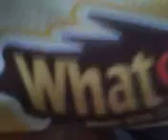The whatchamacallit is uninsured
The recession is hitting everyone peeps the whatchamacallit is uninsured